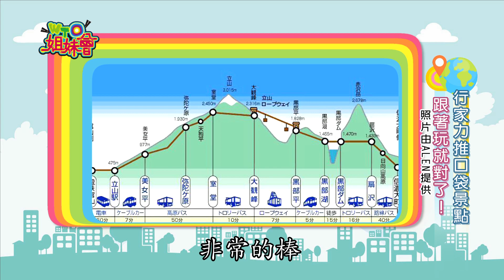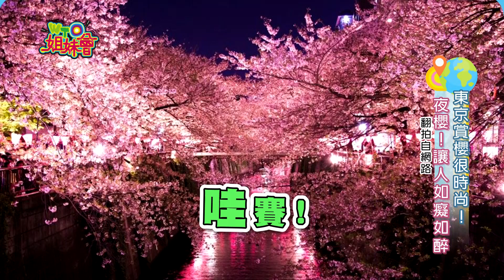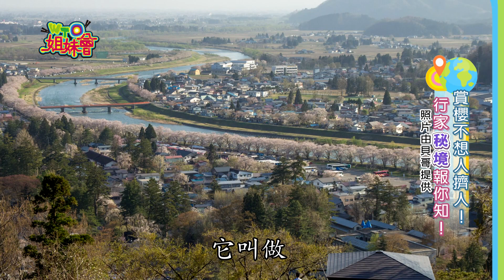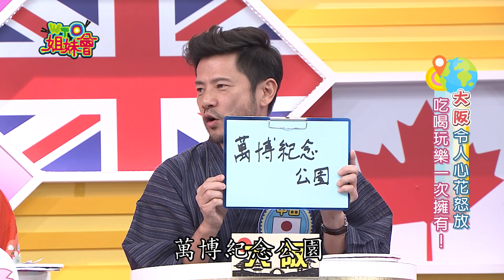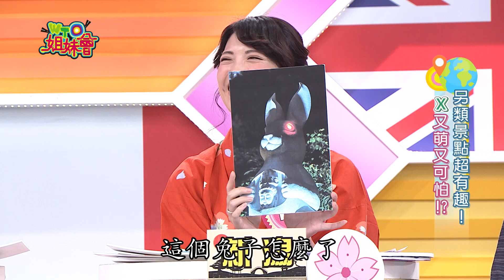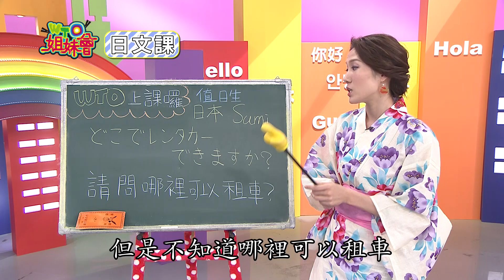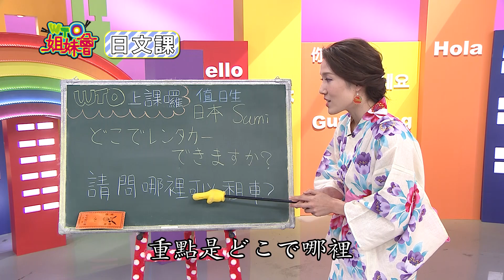日本櫻花最前線!! 期間限定不容錯過! cherry blossom 2019-03-25【WTO姐妹會】│中田、Azumi、Sa醬、折田、Atsushi、Mana、Kyoda、Sumi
主題： 春天就是要去日本玩!? 期間限定不容錯過!
新住民：中田、Azumi、Sa醬、折田、Atsushi、Mana、Kyoda、Sumi
來賓：Alen、貝哥、阿翰、謝忻、Sam